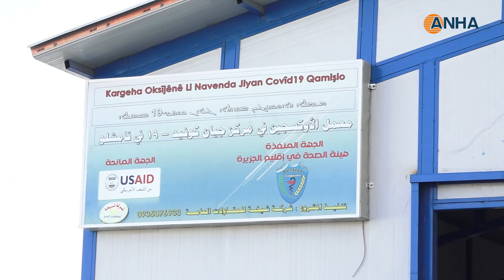​​​​​​​هيئة الصحة في إقليم الجزيرة تفتتح أول معمل للأوكسجين في قامشلو